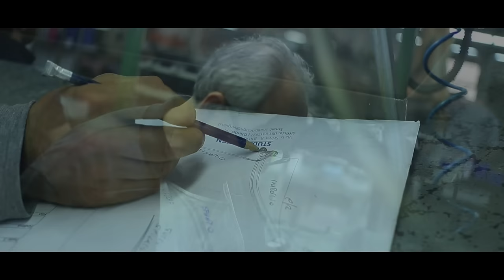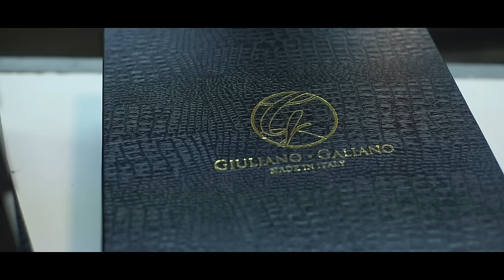ASMR Shoemaking Giuliano Galiano Sneakers | Est. 1925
An exclusive look of the production steps of the Giuliano Galiano sneakers in south of Italy.

From his grandfather's tradition in hand made shoes up to our days.

More at:
GiulianoGaliano.com